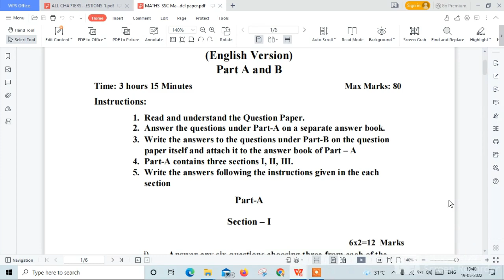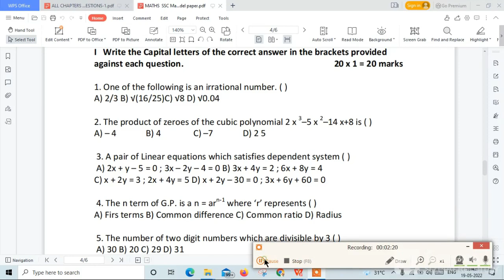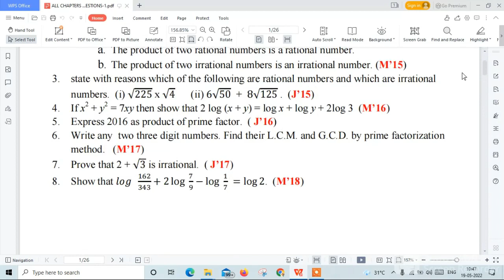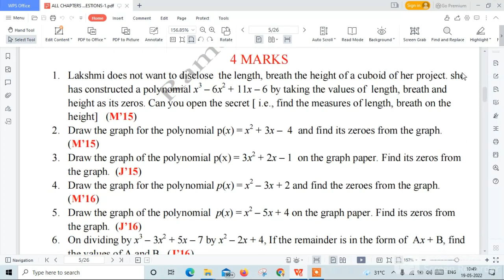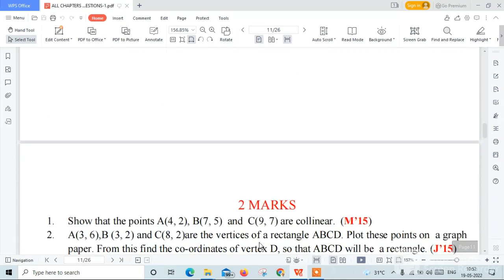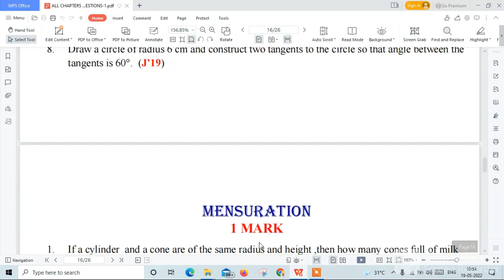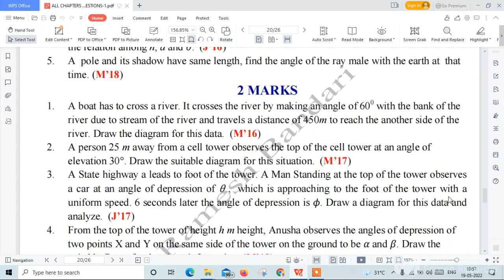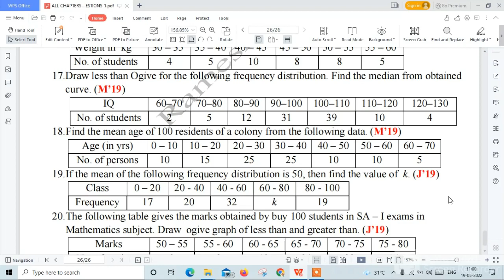TS 10 th Class maths 2022 model paper | TS 10వ తరగతి గణితం 2022 మోడల్ పేపర్